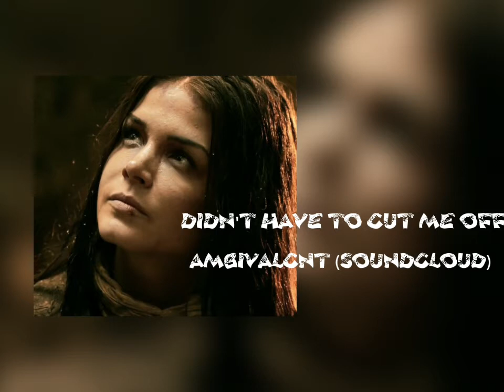*ੈ✩‧₊˚Blessing your day with audios for edits (the best I love)✧˖*°࿐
Songs go to the owners, I don't own them!

00:00 electrical
00:25 just dance
00:58 disturbia
01:35 different dimension
02:13 how deep is your love
02:30 didn't have to cut me off
04:23 turn up the love
04:49 hotncold
05:18 I'm only a fool for you
06:02 love you like a love song
06:31 government hooker
07:06 poker face
07:58 play with fire
08:51 murder in my mind
09:47 custer
10:08 killing butterflies
10:45 running up that hill
11:09 on the floor
12:11 alejandro
12:48 whip it
13:14 pound the alarm
14:21 baby slow down the song
14:55 dun dun
15:19 where have you been
15:50 tongue twister
16:24 brooklynbloodpop
16:54 go down deh
17:20 fearless
18:23 boss mode
18:51 hayloft II
19:32 bad girls

character in the background: octavia blake from the 100